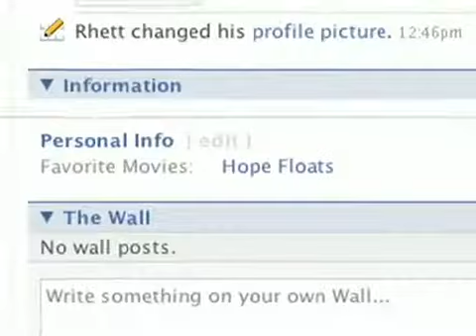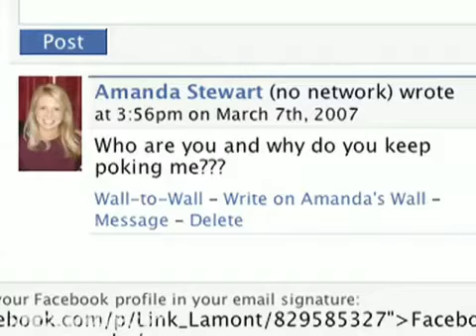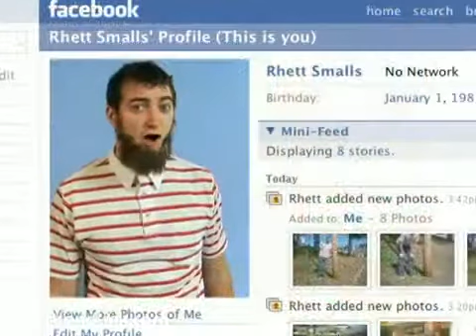WEIRD FB SONG!!!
must watch funny